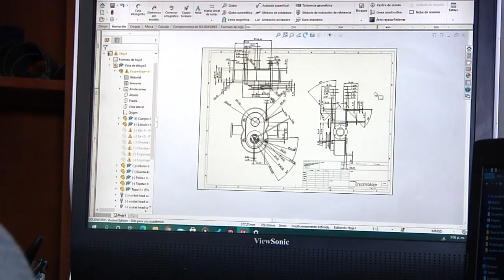Testimonio Juan Felipe Sanabria: Beneficiario Fondo Solidario para la Educación.